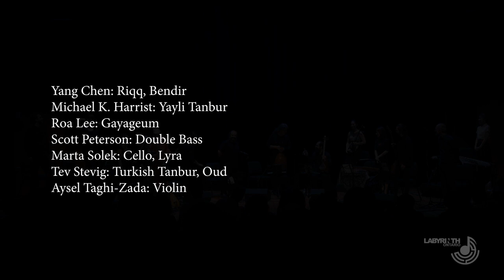Labyrinth Ensemble with Evgenios Voulgaris (Part 2)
April 15, 2023 at the Aga Khan Museum.

Labyrinth Ensemble, led by guest artist Evgenios Voulgaris from Patras, Greece, presents music from Dimitrie Cantemir and Ali Ufki's collection, as well as contemporary makam music compositions of Voulgaris himself. As he says, we use old materials in a contemporary context.

Makam, sometimes referred to as a mode, is a collection of pitch material with specific intervals that create a unique flavour distinguishing each makam. The two makams presented in this performance have significant emotional merits for Voulgaris. For him, the nihavend part represents the feeling of missing, and the ussak part represents the feeling of desire. The concert is an invitation to transition from "missing" and becoming "desire"

Video edited by Ash J and mixed by Jonny Mak